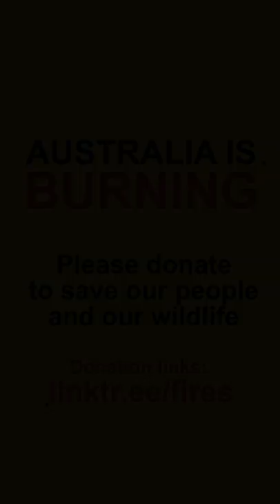Koala caught in the Australian Bushfires Disaster.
Please donate to help save the people and wildlife of Australia.